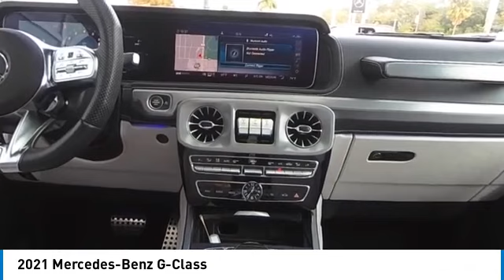2021 Mercedes-Benz G-Class CMTP210838